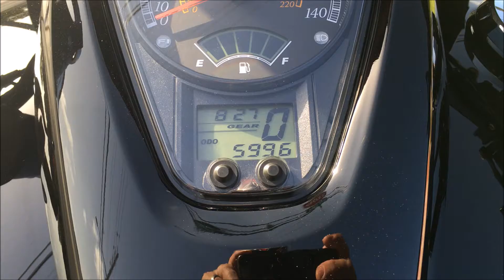------------- 2013 Suzuki C 90T BOSS --------------------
This is a gorgeous 2013 Suzuki C 90T BOSS. This bike is in excellent condition with only 5996 miles . Also , this bike has just been serviced by our dealership .